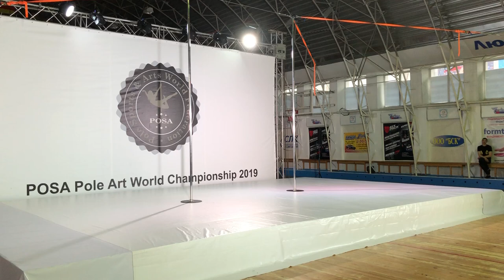Sonia Valerio (ITA) - M40+, Posa Pole Art World Championship 2019